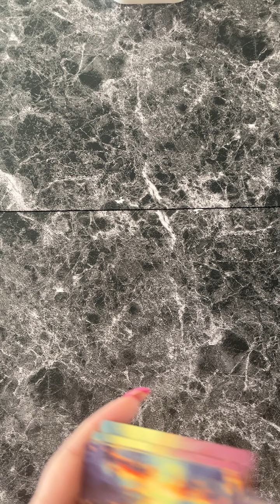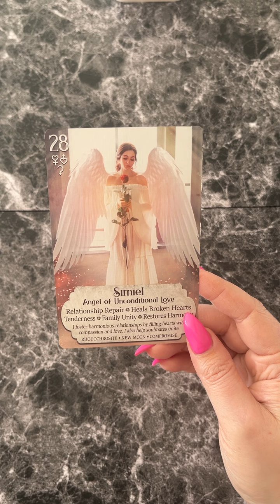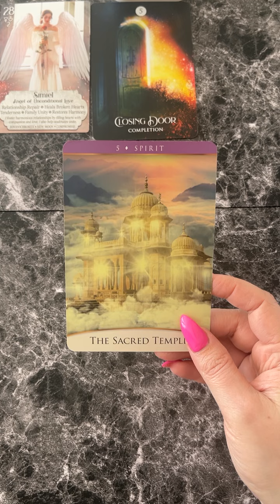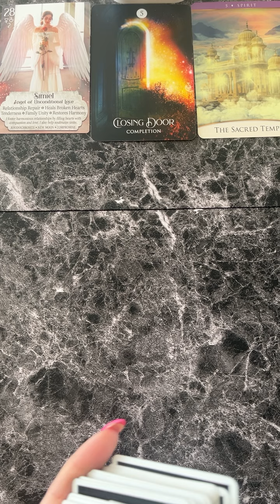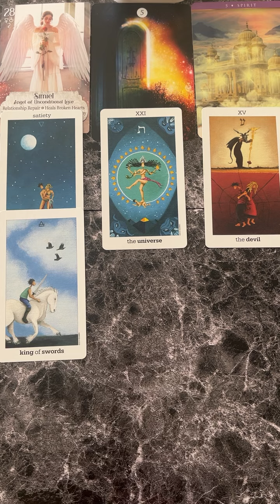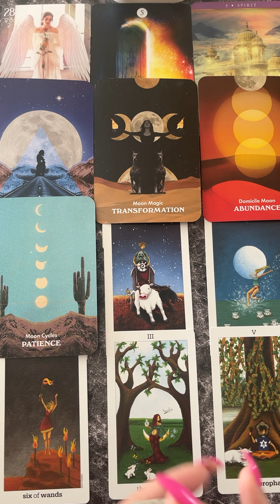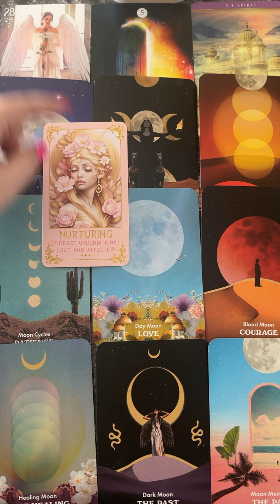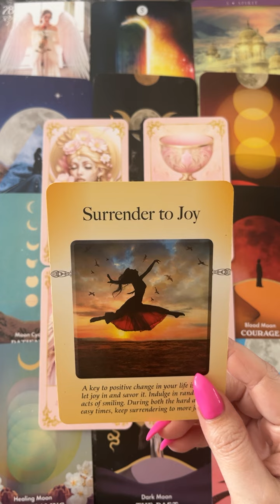✨CANCER✨Solar Eclipse Next 6 Months Tarot & Oracle Reading ❤️